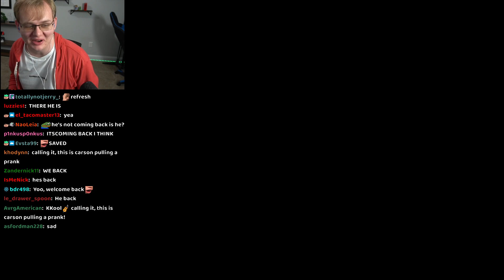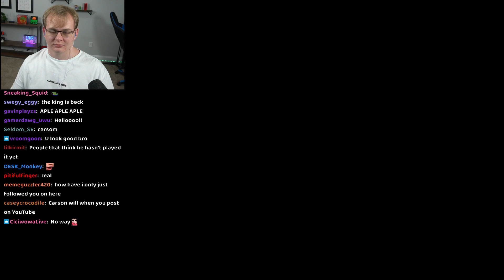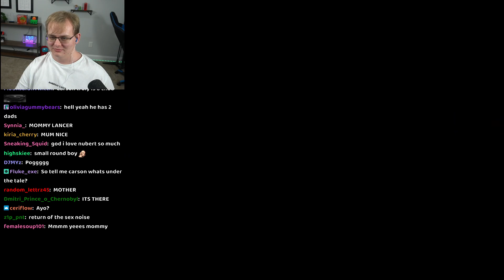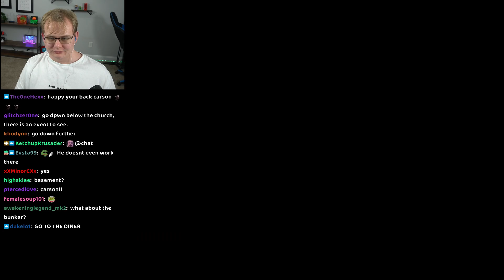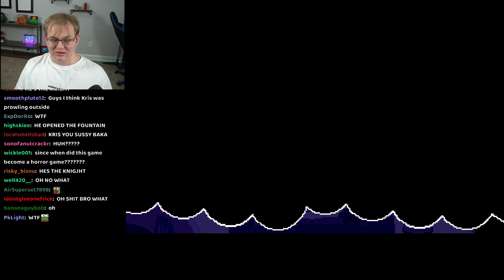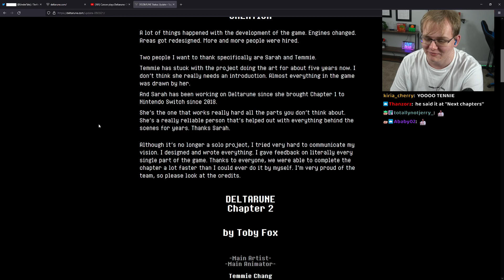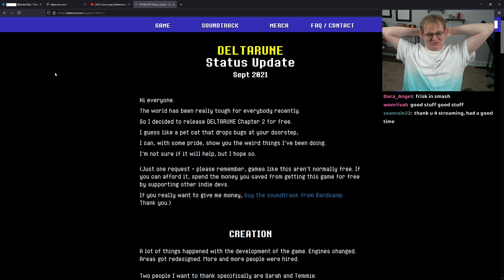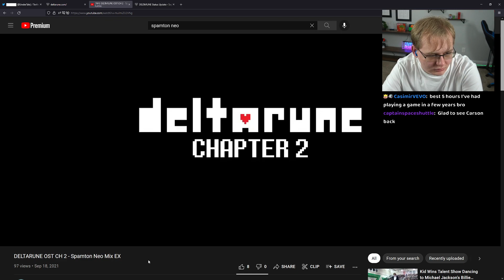Archived VOD CallMeCarsonLIVE Deltarune Chapter 2 The third in the Undertale trilogy Deltarune Cha